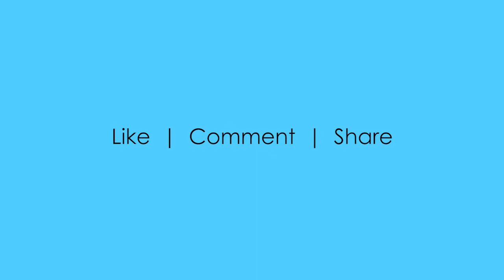Adobe Photoshop program’s Image Effects available as preset actions - demo video 8